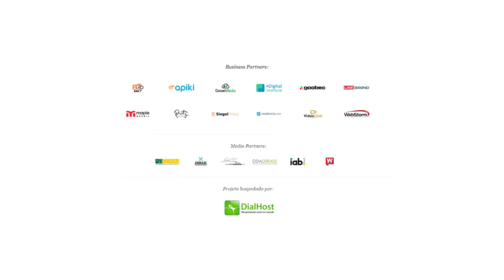Qual é o essencial para um marketing efetivo?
Rodrigo Poppi, SLI Systems fala sobre o que é essencial para um marketing efetivo e que gere conversão.